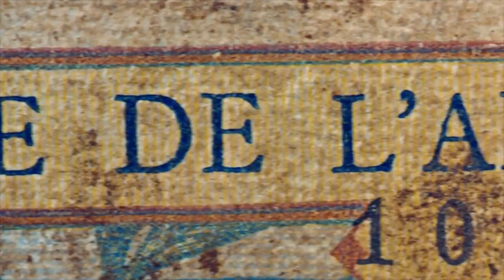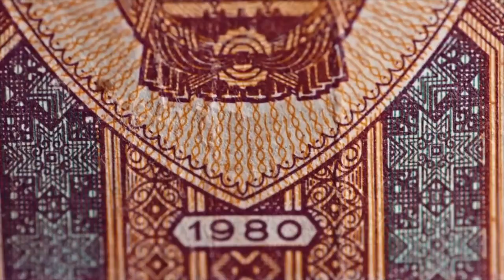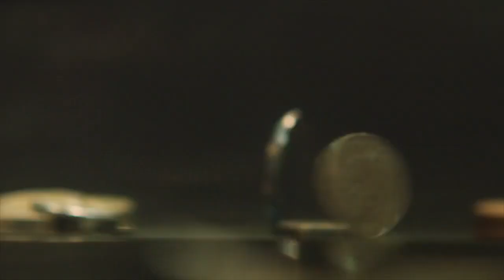DEFINING MONEY - MONEY ID soundtrack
O álbum MONEY ID com a trilha musical completa da série já está disponível em todas as plataformas musicais. 🎶🎶🎶
e escolha a sua plataforma favorita.